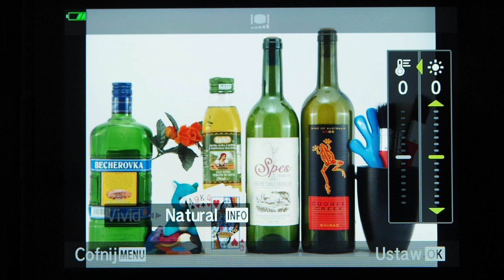Olympus E-M5 Mark III - menu ustawień